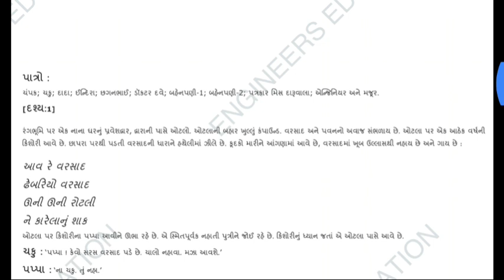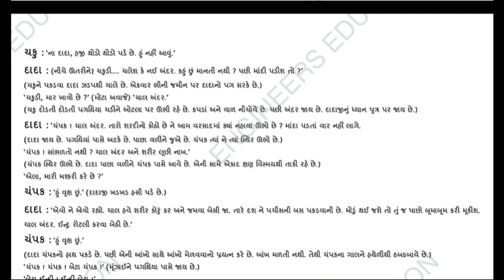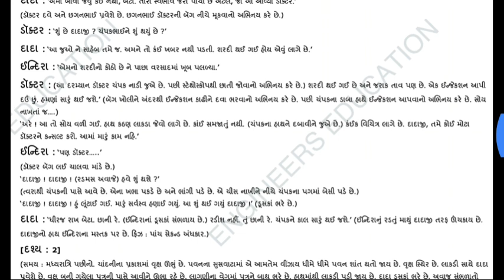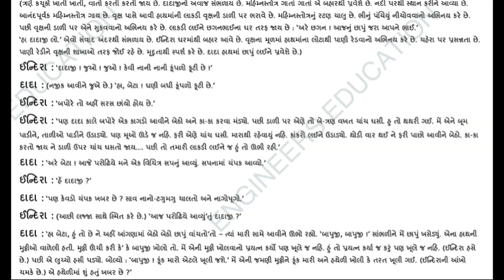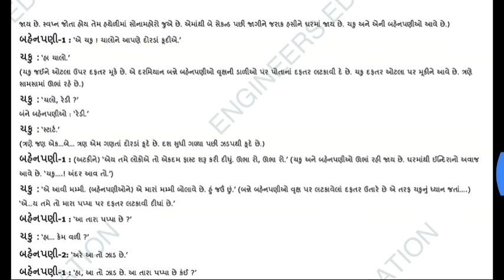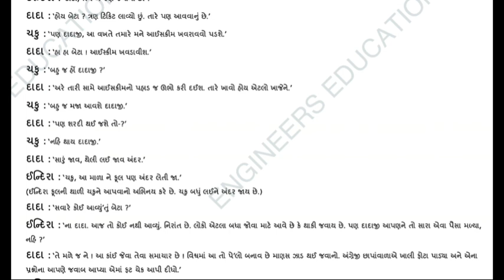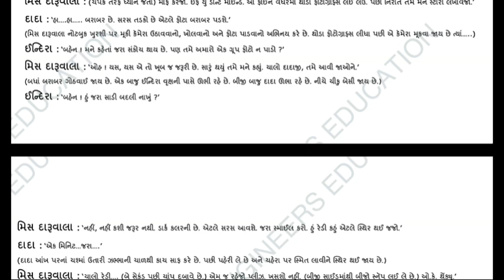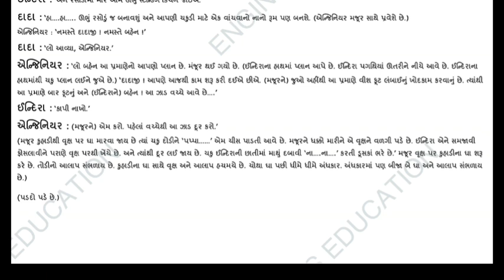વૃક્ષ - એકાંકી ॥ લાભશંકર ઠાકર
જુનિ યાદો ને તાજી કરતો ગુજરતી પાઠ
 રસિક ભાઈ રસો